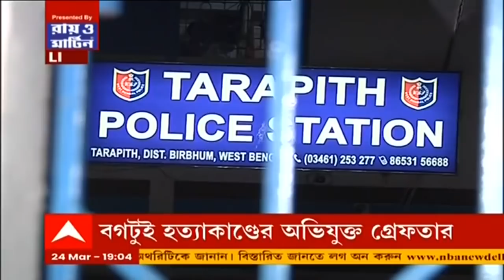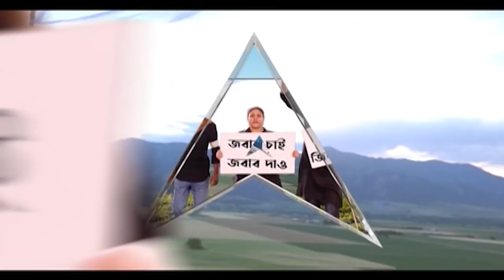Birbhum Violence: মোবাইল ফোনের সূত্র ধরে গ্রেফতার আনারুল হোসেন । Bangla News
তারাপীঠে গ্রেফতার তৃণমূলের ব্লক সভাপতি। আজ দুপুর ৩টে নাগাদ একটি হোটেল সংলগ্ন অঞ্চল থেকে গ্রেফতার করা হয় আনারুল হোসেনকে। মোবাইল পোনের সূত্র ধরেই গ্রেফতার করা হয় তাকে। এই মূহূর্তে তাকে তারাপীঠ থানায় জিজ্ঞাসাবাদ করা হচ্ছে। প্রায় ১ ঘণ্টা তাকে জিজ্ঞাসাবাদ করা হয়। পূর্ণ হেফাজতের মেয়াদের আবেদন চেয়ে তাকে আগামীকাল রামপুরহাট আদালতে কাল তোলা হবে।